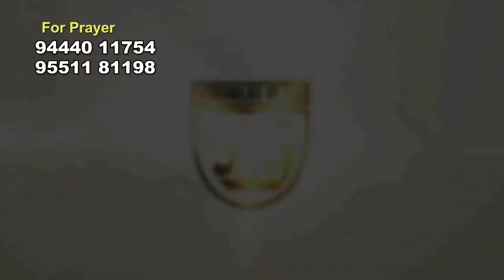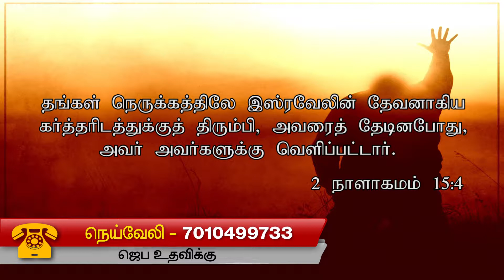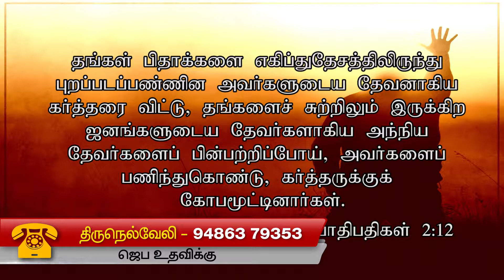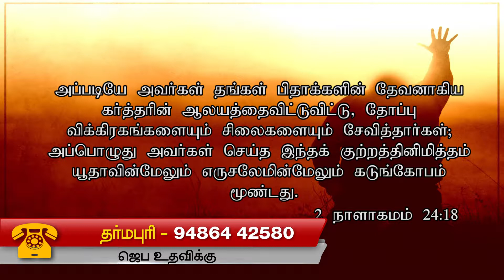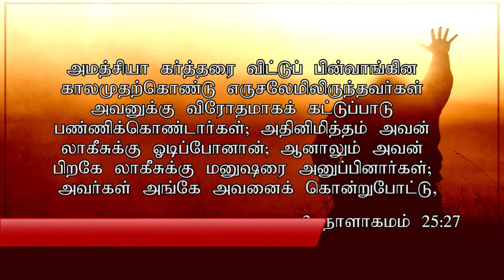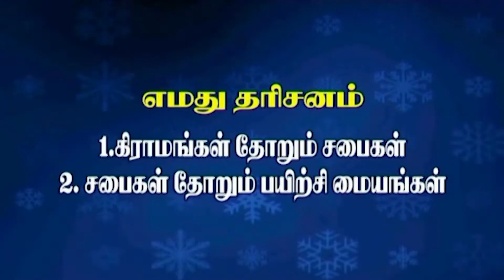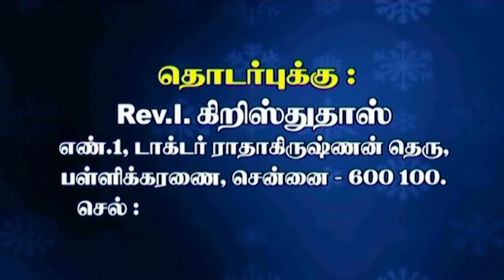CK Medias : AG Mission | 22-08-2019